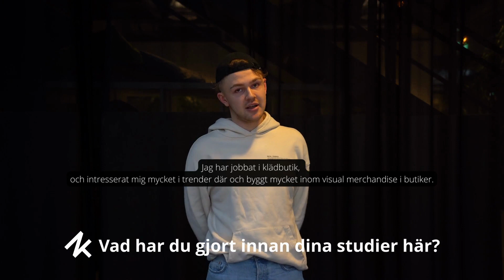Gustav Ahlning, studerande Nordiska Textilakademin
Gustav Ahlning studerar första året som Internationell designer inom textil, mode och funktion vid Nordiska Textilakademin. Här berättar han om hur det är att studera på skolan, vad han har gjort tidigare och vad som är det bästa med utbildningen.